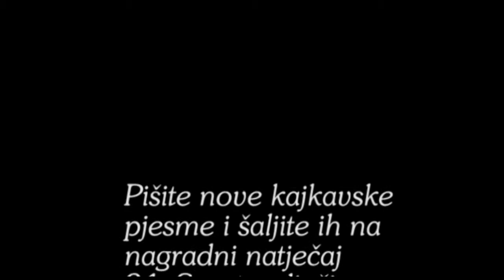Mihaela Andrašek - Pot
33. Smotra dječjega kajkavskoga pjesništva "Dragutin Domjanić"
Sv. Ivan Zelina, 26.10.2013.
Pot, Mihaela Andrašek, 6. razred
OŠ Breznički Hum
Voditeljica: Vesna Pucak